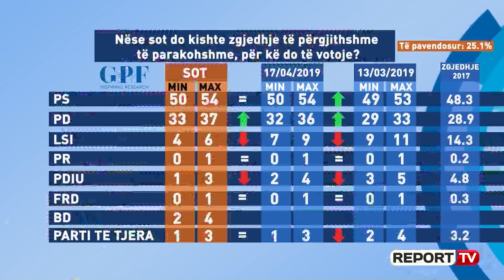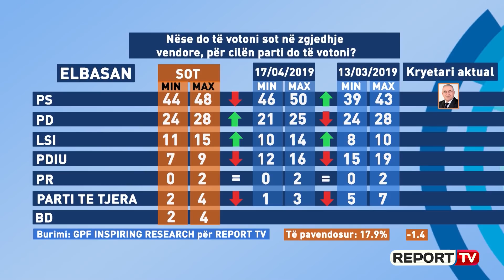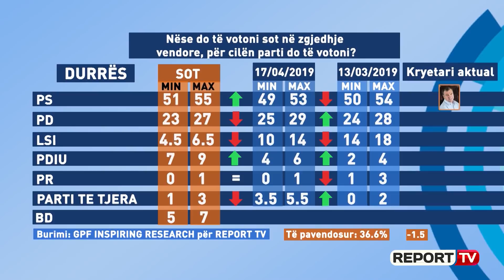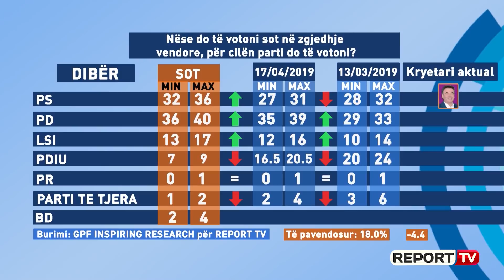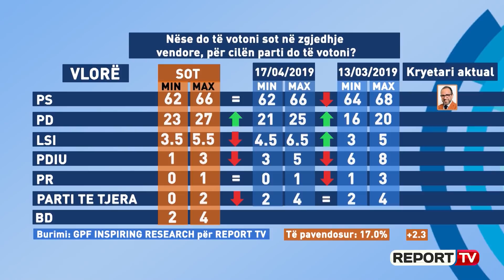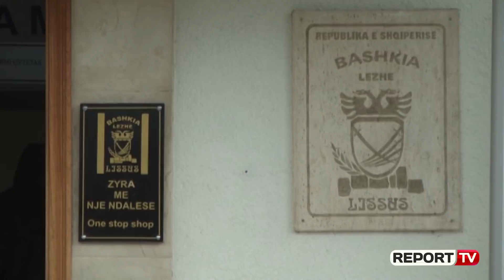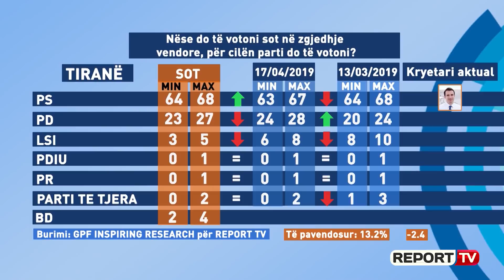Sondazhi i GPF: Nëse sot do të mbaheshin zgjedhjet, PS mbetet në avantazh, PD rritje, LSI rënie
Nëse sot shqiptarët do t'i drejtoheshin kutive të votimit në zgjedhje të parakohshme parlamentare, Partia Socialiste do të fitonte me 50-54 % (përfshirë marzhin e gabimit). Krahasuar me rezultatet e sondazhit të 17 prillit 2019, qëndron në një avantazh të pandryshuar me të njëjtën përqindje. Ndërkohë, Partia Demokratike ka pësuar një rritje, në 33-37 %, krahasuar me rezultatet e 17 prillit, ku fitoren e saj e kishin zgjedhur 32-36 % e të intervistuarve.
Lëvizja Socialist për Integrim, ka pësuar rënie, në vetëm 4-6 %, nda 7-9 % të të intervistuarve që e kishin zgjedhur si fituese në sondazhin e bërë nga GPF Inspiring Resarch më 17 prill 2019.